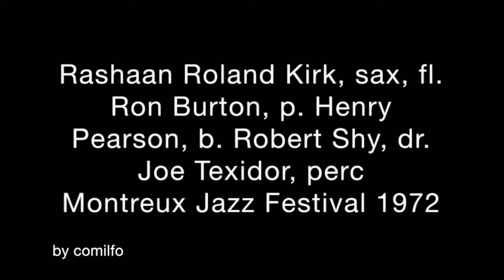Rashaan Roland Kirk, Montreux Jazzfestival 1972